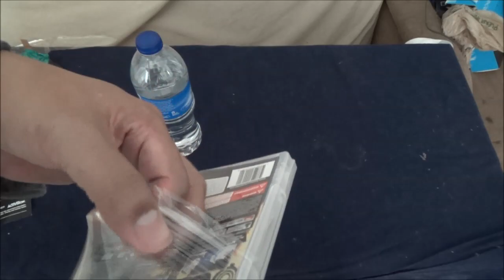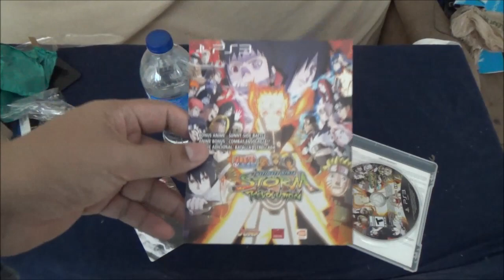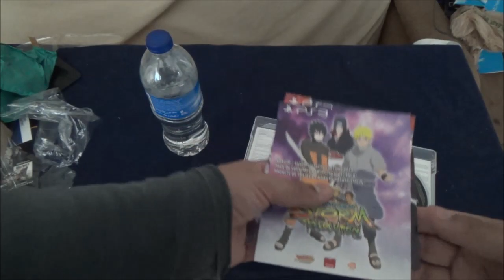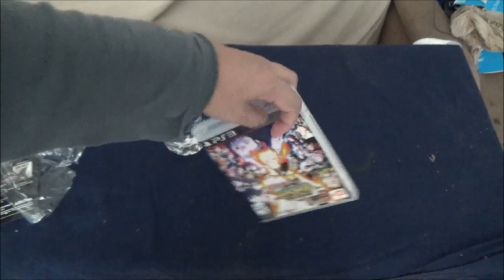ABRIENDO NARUTO SHIPPUDEN REVOLUTION